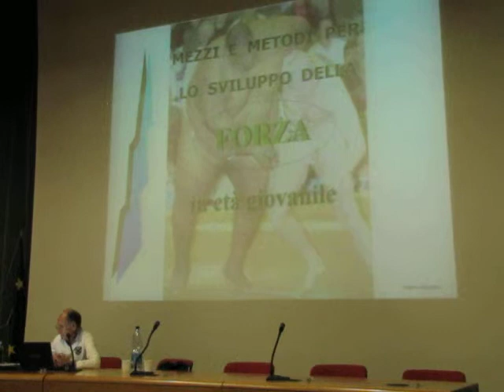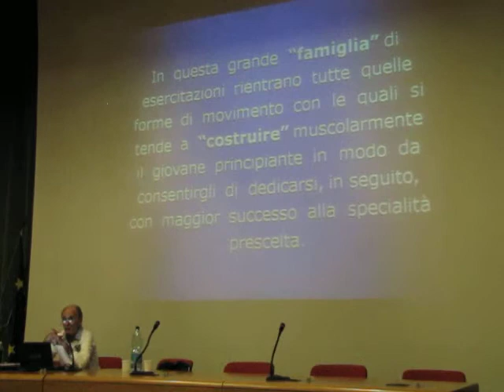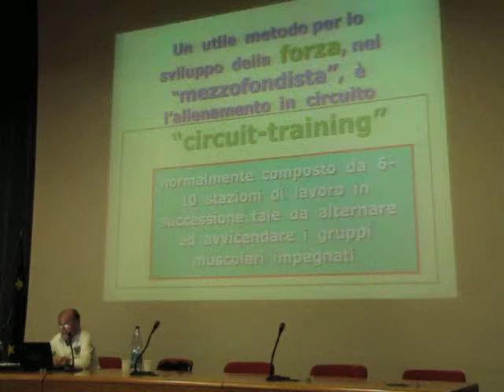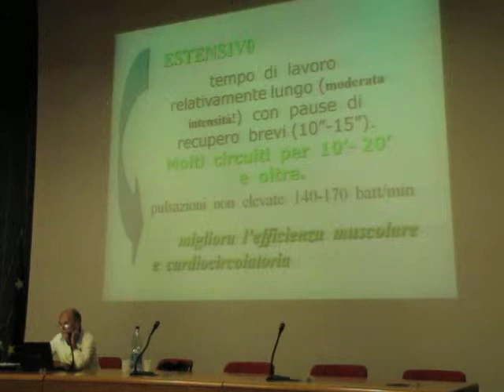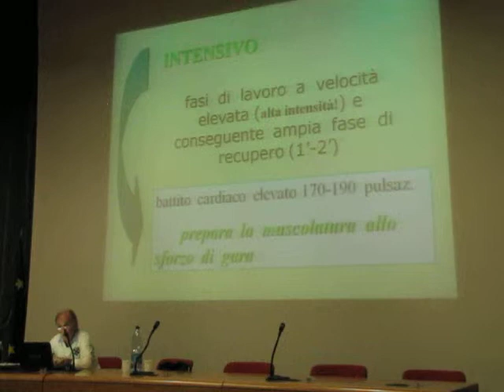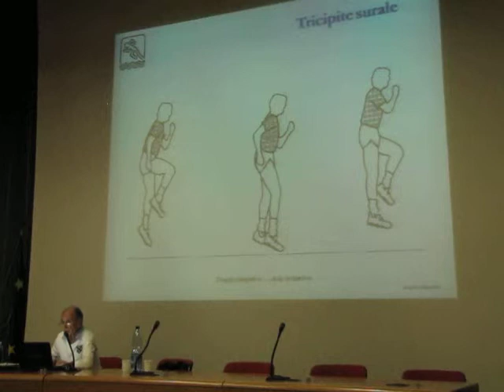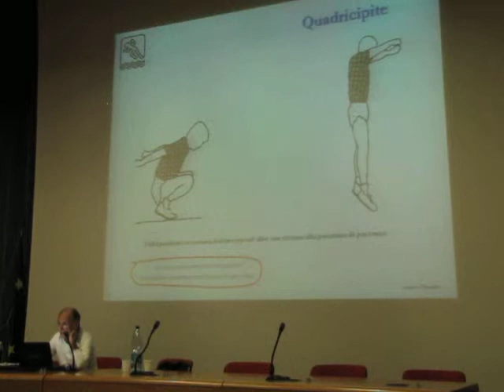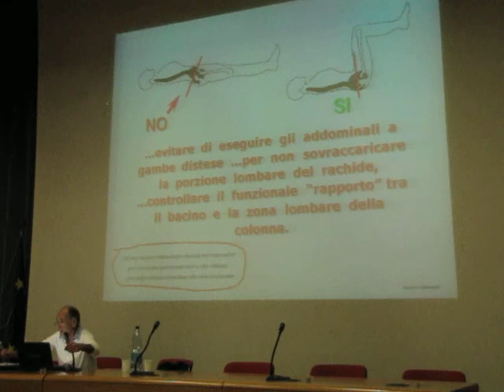2013 07 09 Formia - Corso formazione per istruttori di Atletica Donato Chiavatti